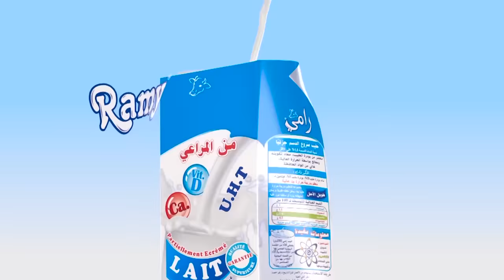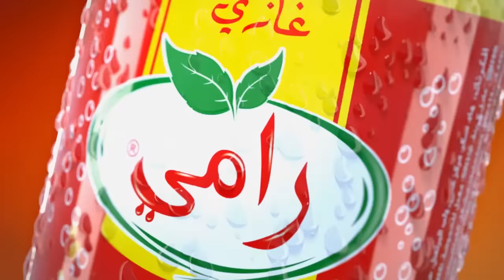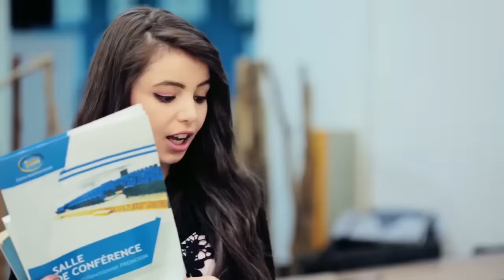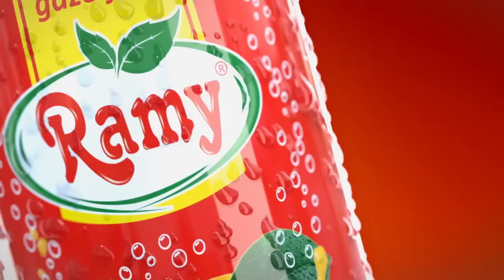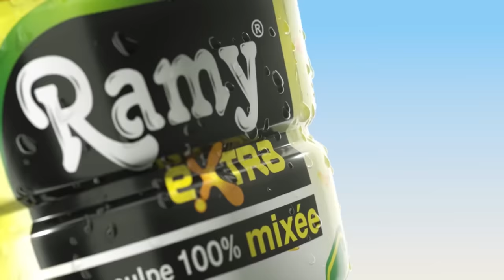Darna Show Saison3 N°08 دارنا شو - Body Guard ! الخدمة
Sitcom